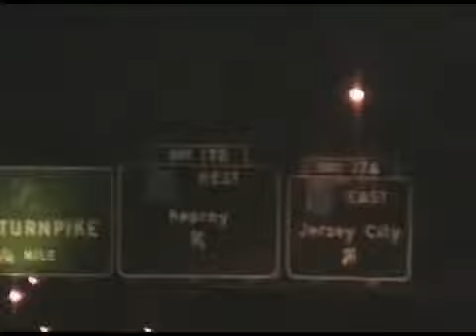Glowsticking stringing - Syphonkiller 2 Year 11 14 08